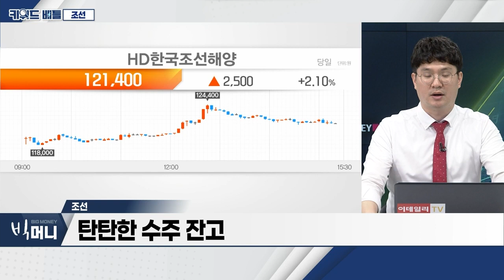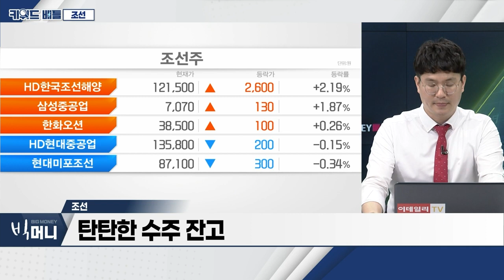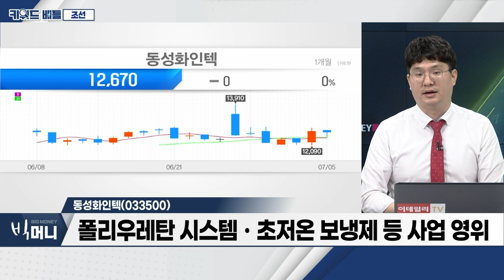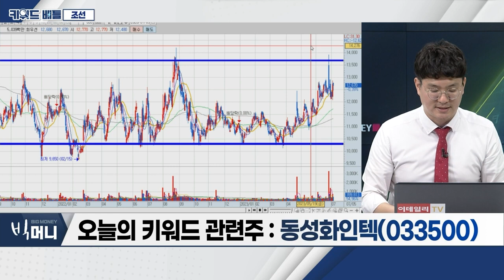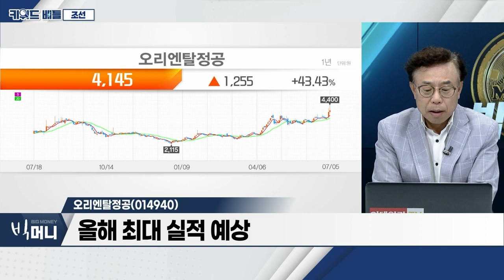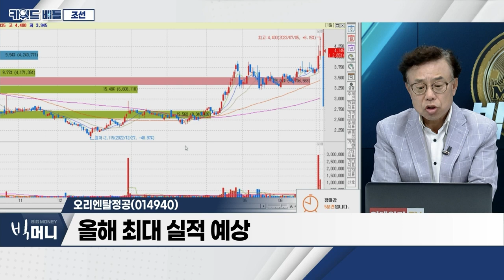동성화인텍(033500), 오리엔탈정공(014940)… 조선_키워드 배틀 (20230705)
- 신조선가지수, 상승세… 역사상 고점 '목전'
- 원자재 가격, 하향 안정화
- 탄탄한 수주잔고

- 폴리우레탄 시스템ㆍ초저온 보냉제 등 사업 영위
- 선박 교체ㆍ친환경 선박… LNG 보냉제 수요 증가
- 폴리우레탄(PU) 단열재 가격 안정화

오리엔탈정공(014940)
- 국내 선박용 크레인 시장 점유율 1위
- 삼성중공업, 전체 매출의 약 80% 편중
- 1분기 영업이익 전년대비 82% 증가
- 올해 최대 실적 예상